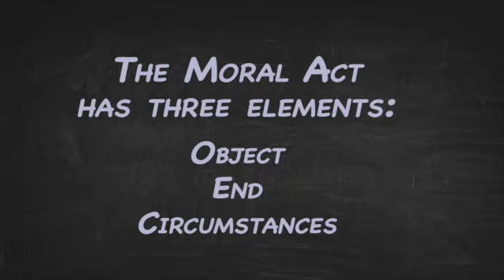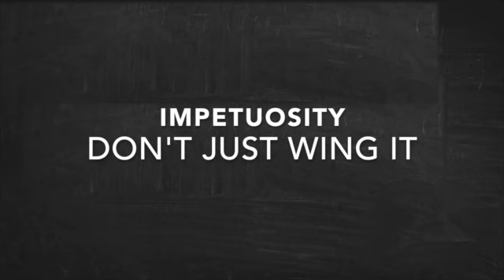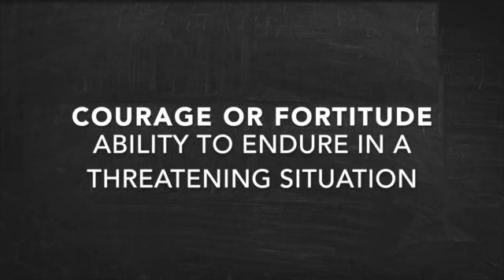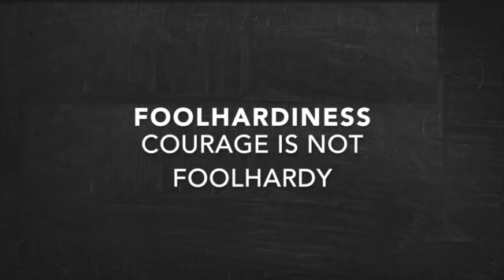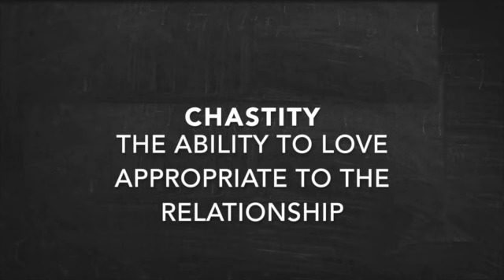The Cardinal Virtues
This video is about The Cardinal Virtues